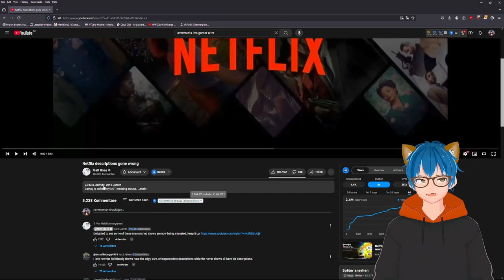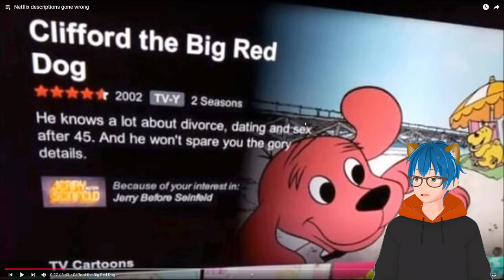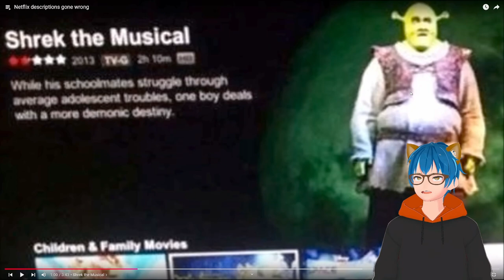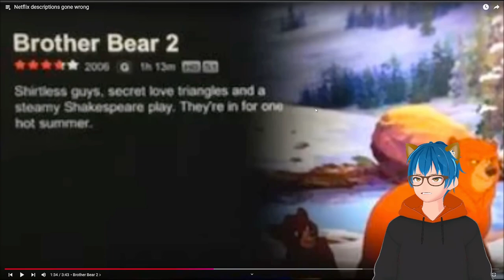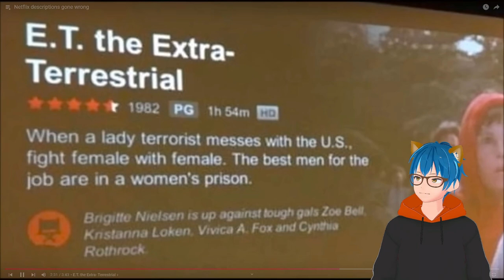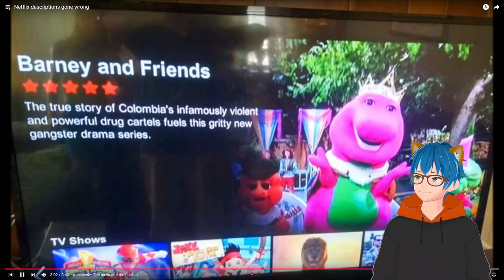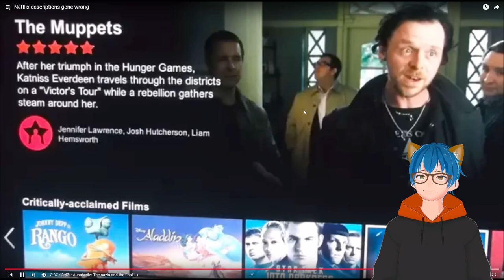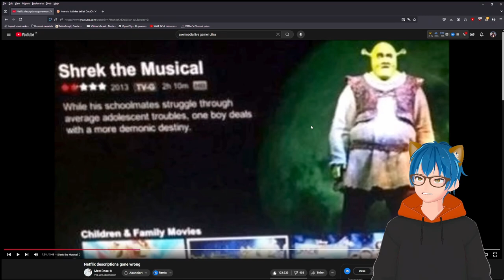Netflix descriptions gone wrong | Matt Rose React